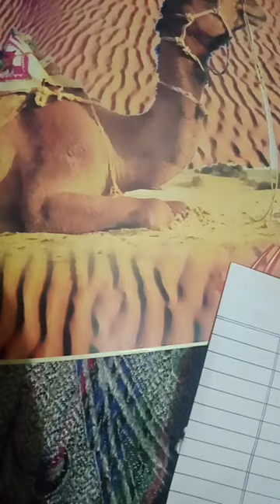camel painting shortvideo artwork artist 🚩🪂🔥